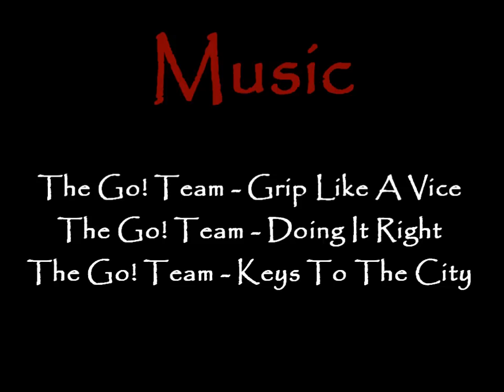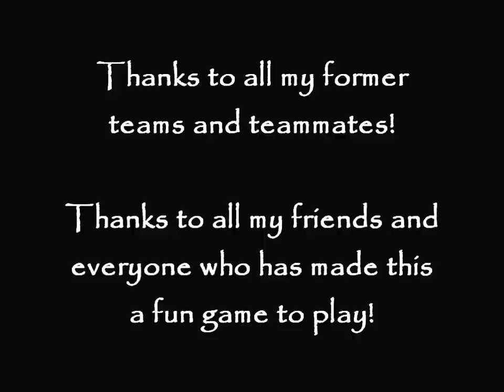Austar - The Movie